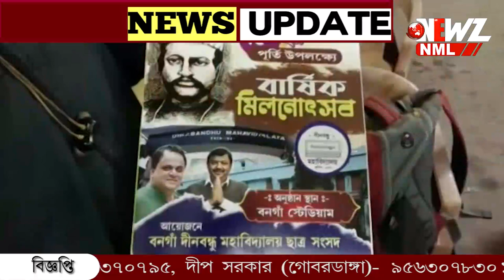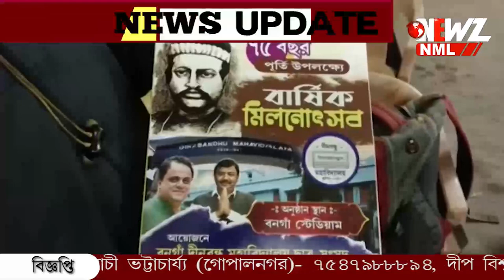মঙ্গলবার দীনবন্ধু মহাবিদ্যালয়ের বার্ষিক মিলন উৎসব। অনুষ্ঠানের আগের দিন অধ্যক্ষের ঘরের সামনে বিক্ষোভ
মঙ্গলবার দীনবন্ধু মহাবিদ্যালয়ের বার্ষিক মিলন উৎসব। কলেজে অনুষ্ঠানের আগের দিন কলেজের অধ্যক্ষের ঘরের সামনে বিক্ষোভ তৃণমূল ছাত্র পরিষদের একাংশ। অনুষ্ঠানের খরচে অস্বচ্ছতার অভিযোগ।